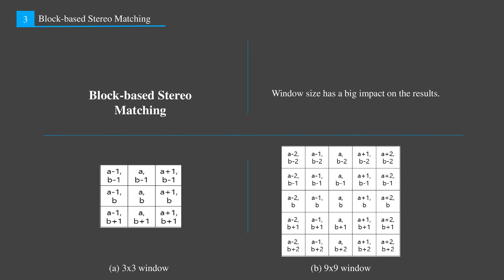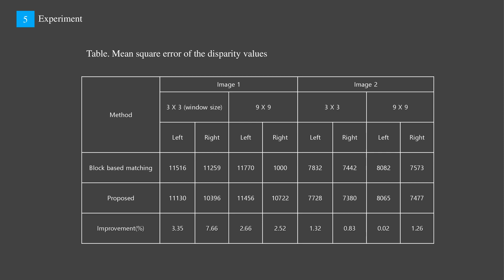OCCLUSION HANDLED BLOCK-BASED STEREO MATCHING WITH IMAGE SEGMENTATION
Abstract :
This paper chiefly deals with techniques of stereo vision, particularly focuses on the procedure of stereo matching. In addition, the proposed approach deals with detection of the regions of occlusion. Prior to carrying out stereo matching, image segmentation is conducted in order to achieve precise matching results. In practice, in stereo vision, matching algorithm sometimes suffers from insufficient accuracy if occlusion is inherent with the scene of interest. Searching the matching regions is conducted based on cross correlation and based on finding a region of the minimum mean square error of the difference between the areas of interest defined in matching window. Middlebury dataset is used for experiments, comparison with the existed results, and the proposed algorithm shows better performance than the existed matching algorithms. To evaluate the proposed algorithm, we compare the result of disparity to the existed ones.